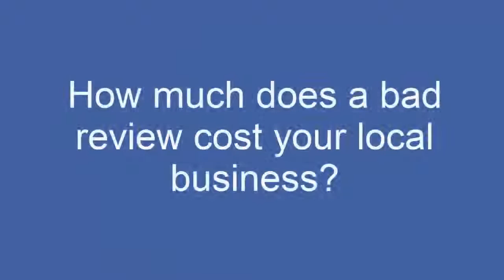How much does a bad review cost your local business?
Do you run a small business? Have you ever received a negative online review? Do you want to know what impact it may have on your reputation and how to handle it moving forward?

Online reviews have become very important to establish a good reputation for any online business. This is even more true for local businesses since nowadays 90% of online users will check the reputation of a local business online before visiting them.

Find out how to best manage negative online reviews so not only your business doesn't suffer but it thrives.

For the latest information on how to market your small business online you can follow me on: